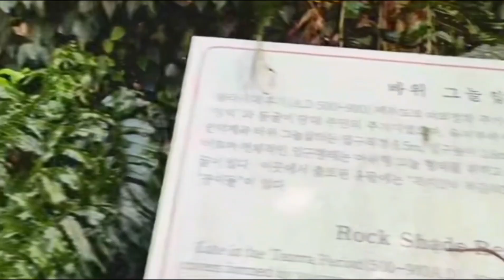[풍경] 제주 서귀포시 안덕계곡의 상록활엽수림 🌳